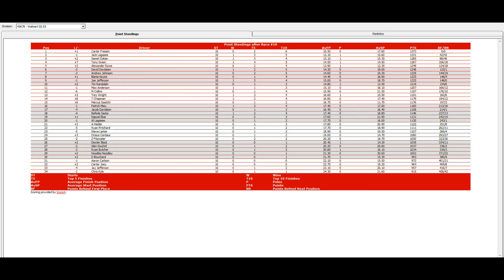ISCR Walmart Superspeedway Series 10/14 S4 - E3 Spark Plugs 160 @ Daytona Night